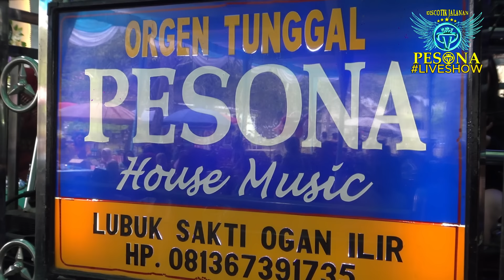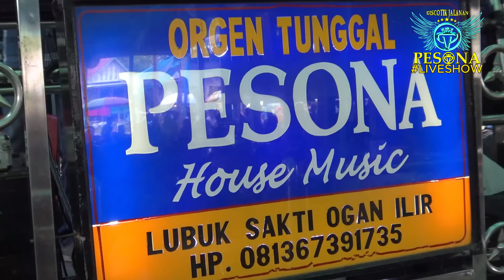DJ JUJURLAH PADAKU X INATORA X AKU SUGET OT PESONA LIVE - DJ YANTO KURE FT DJ GUNTUR JS